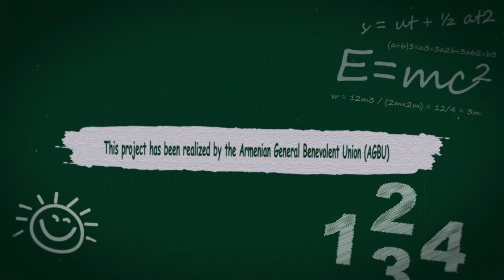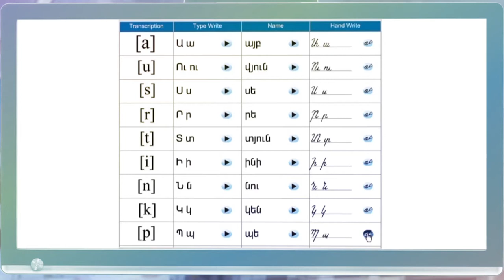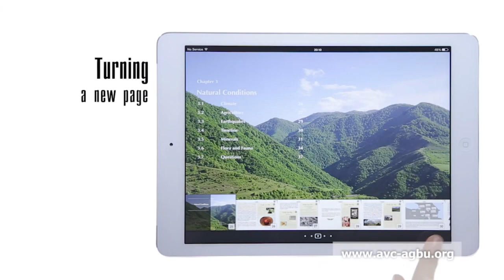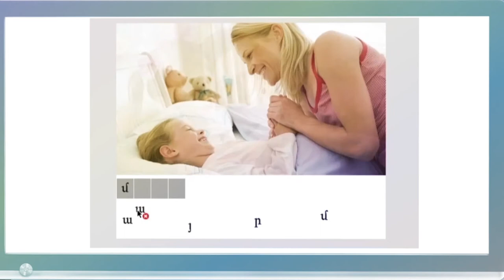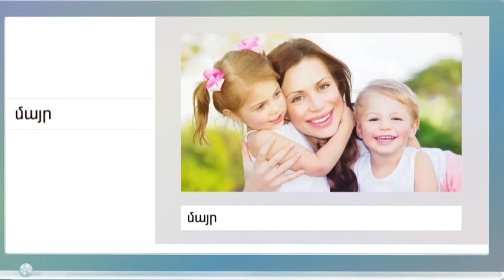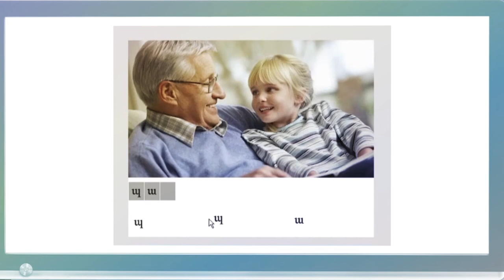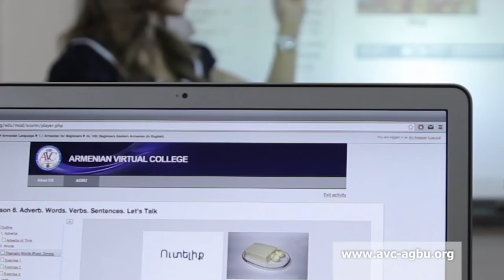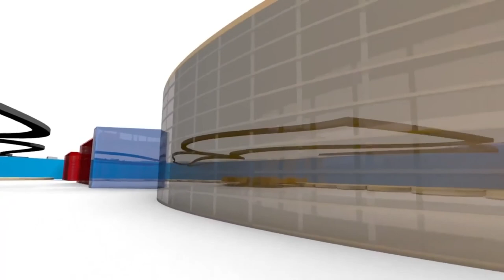AVC TV School: Lesson 1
AVC TV School aims to provide a wider opportunity for English-speaking children and adults to learn the Armenian language, starting from the alphabet, and to then achieve an upper-intermediate level of the language.

The program is based on the AVC online language courses, which have been adjusted to a special TV format, and therefore targets audience needs. The TV program is broadcasted in conjunction with the AVC online courses in order to provide students with an opportunity to have more time as well as flexibility.